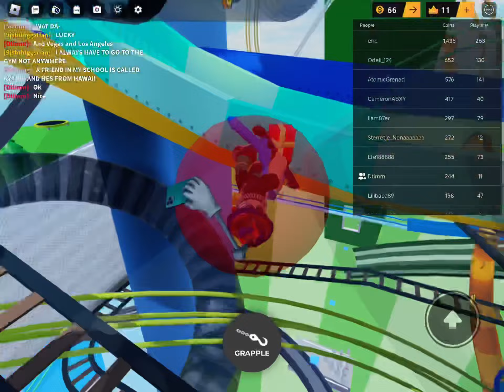How to roll B.A.L.L